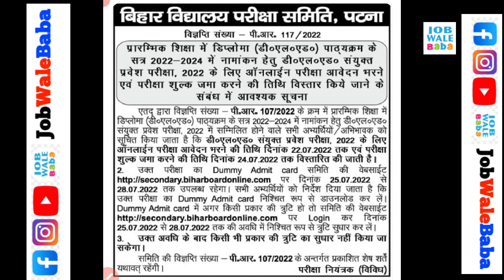Bihar DELED Entrance Exam 2022 New Update | Bihar DELED Dummy Admit Card Download 2022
Topic covered

bihar deled dummy admit card,
bihar deled dummy admit card download,
bihar deled,bihar deled exam date 2022,
bihar deled entrance exam 2022,
 bihar deled 2022 admit card,
bihar deled dummy admit card 2022,
bihar deled dummy admit card 2022 download,

1.Small & Big Business Website
2.Domain & Hosting Provider
Kind Regards